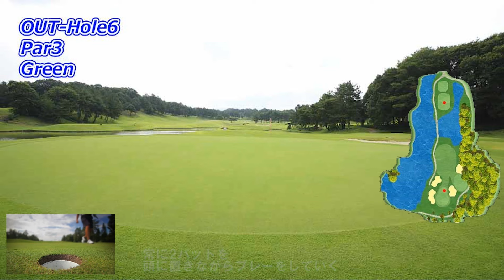女子ゴルフツアー,TOTOジャパンクラシック 開催【滋賀県】瀬田ゴルフコース 北コース（OUT-Hole6）ショートホール 攻略 天気 予約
次回はOUT-Hole7についての動画を投稿します。

瀬田ゴルフコース 北コース
TOTOジャパンクラシック
2024年 10/31～11/03 開催

瀬田ゴルフコース 北コース　予約状況を確認

◎ゴルフ場の攻略を知って、スコアアップしたい

ゴルフ場の攻略は？OUT･INコースを動画で分かりやすく解説！
プレーヤーが軽快な動画解説を通じてOUT･INコースを攻略するためのものです。

これにより、プレーヤーはタフなショットや難しいパットの前に立ちはだかるストレスを軽減することができます。
動画解説は分かりやすく、エキサイティングでありながら、戦略（攻略）的なアドバイスが提供されています。

動画解説はスマートフォンやタブレットなどのモバイルデバイスでも視聴できるため、
プレーヤーはラウンド中も戦略（攻略）を学ぶことができます。